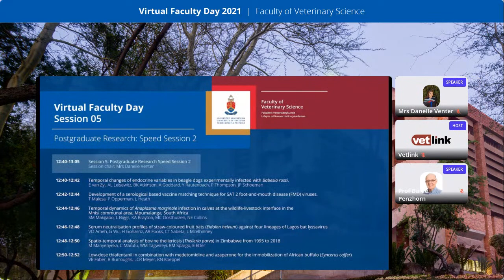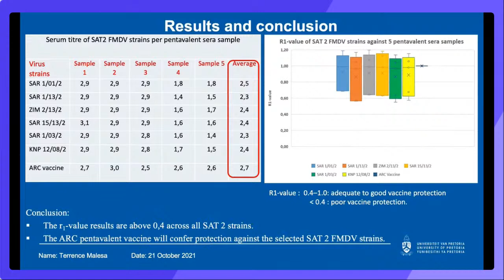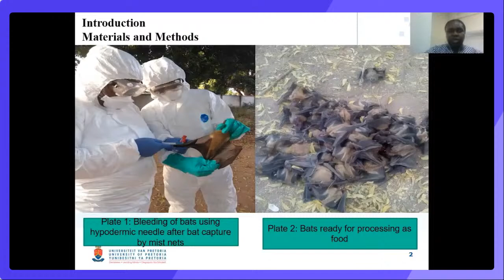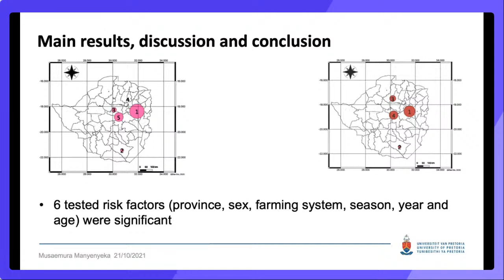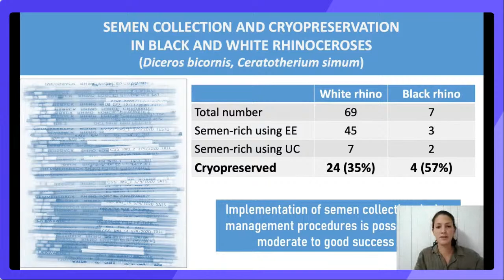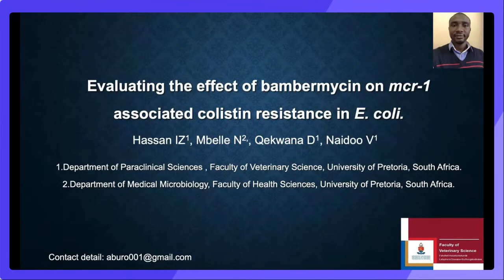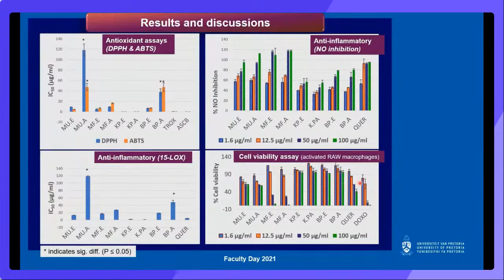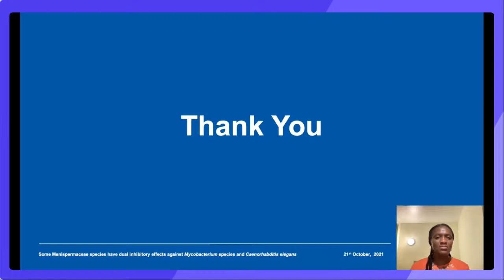Virtual Faculty Day 2021-Session 5: Postgraduate Research speed session 2-6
Faculty Day highlights the research activities of the Faculty as well as exposing young researchers, postgraduate and final year undergraduate students to a conference environment